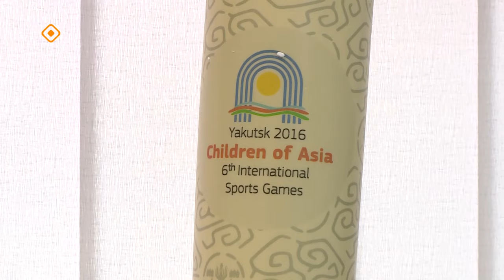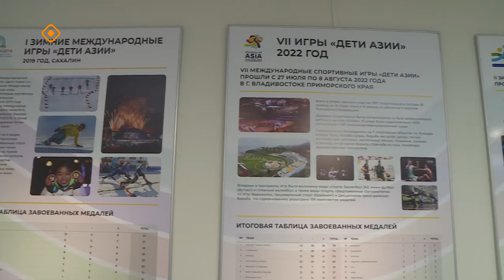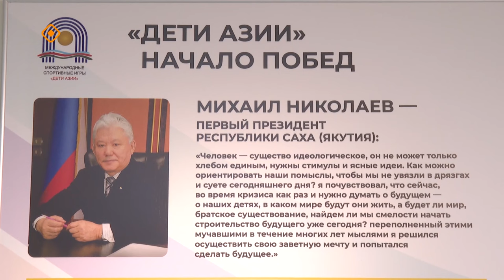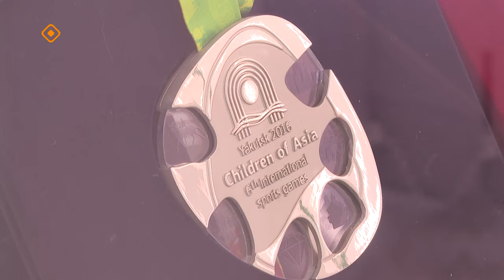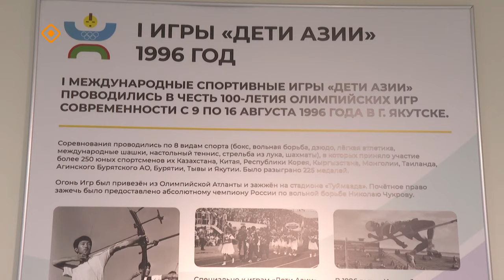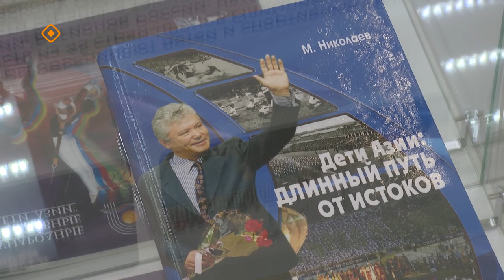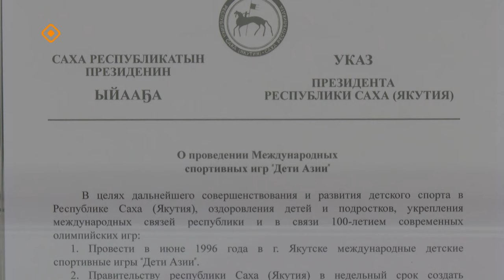Станислав Поздняков: «Дети Азии» вышли на новый уровень.